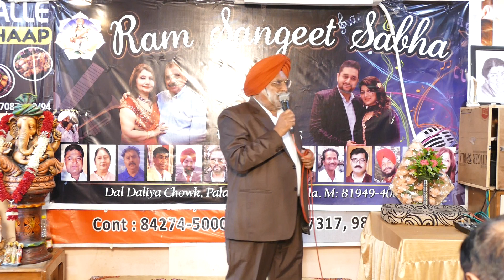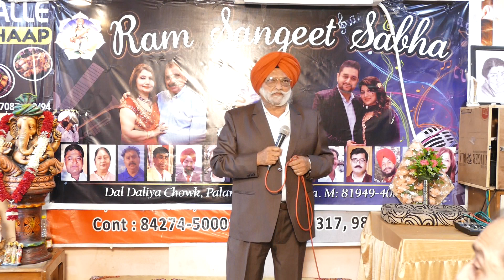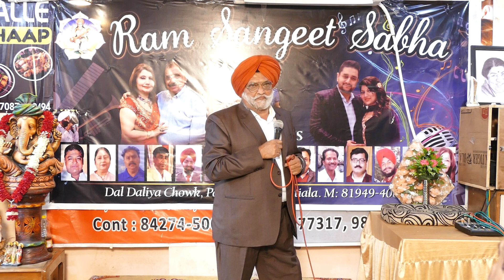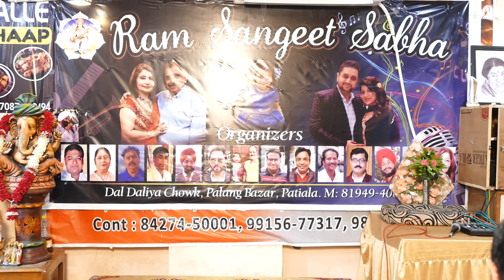Ram Sangeet Sabha Patiala ! Grand Event December 2023 !